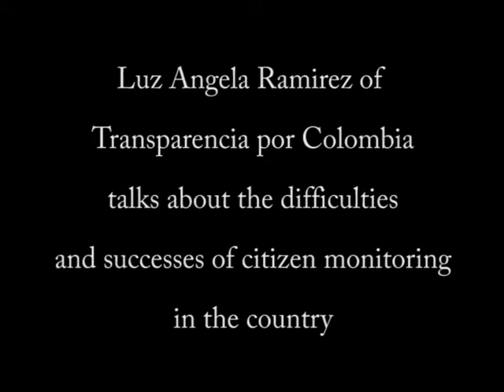TI Colombia on citizen monitoring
Luz Angela Ramirez of Transparencia por Colombia talks about the difficulties and successes of citizen monitoring in the country.